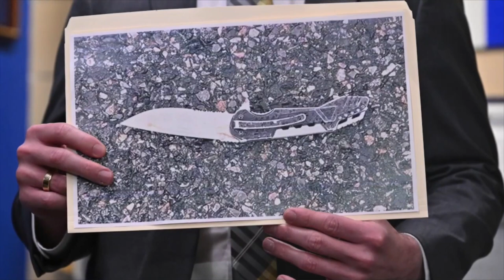Neighbor wanted for hallway killings of NYC dad and stepson is fatally shot by police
Police shot and killed the suspect in the shocking execution-style killings of a father and stepson when he charged them with a knife during a traffic stop in Brooklyn early Wednesday.

Jason Pass, 47, was in a car on Bay 44th Street when police got a hit on his license plate and conducted a traffic stop, at which point the situation took a violent turn.

“He charged at them with a knife,” a police source told The Post, calling it “suicide.”

Pass was rushed to NYU Langone Hospital in critical condition and later succumbed to his injuries after being hit four times, including three shots to the chest, police said.

“He didn’t give us a choice,” police said of Pass racing “full sprint” at officers with a 6-inch knife.